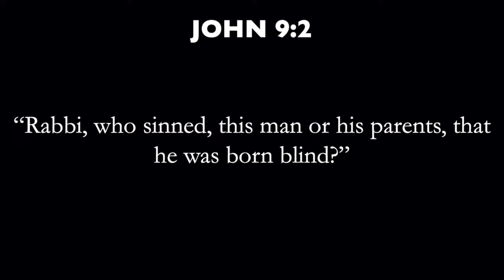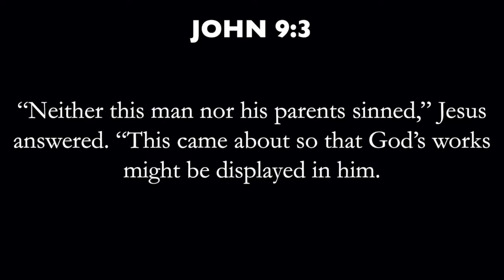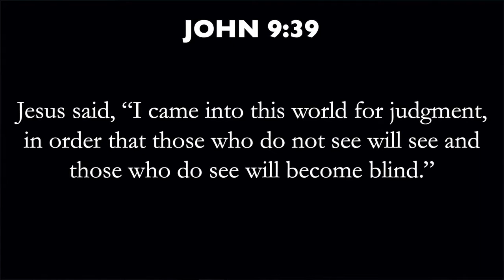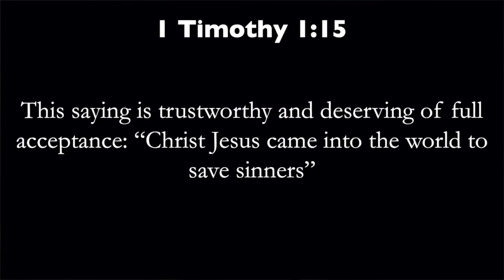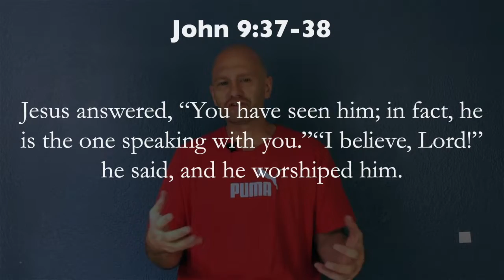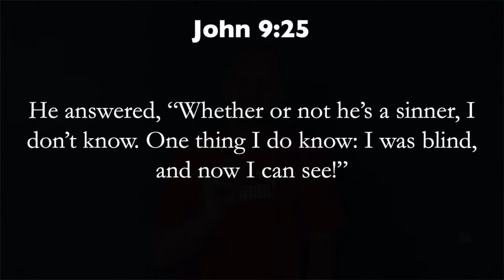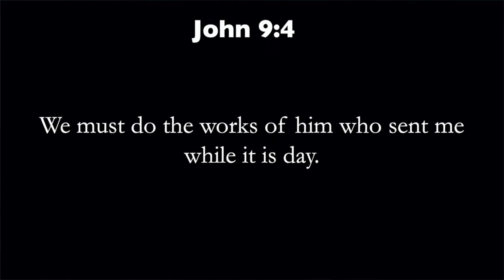Morning Devotions John 9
Today's Saturday 4th April. It's day 9 of lockdown and we're in John 9. Mark Penrith, pastor at Crystal Park Baptist Church Benoni, reads from John 9, makes some observations from the text and applies it into our lives.

Are People Sick Because of Sin?

Jesus about the Blind man:

Ac 9:2, “Rabbi, who sinned, this man or his parents, that he was born blind?”
Ac 9:3, “Neither this man nor his parents sinned,” Jesus answered. “This came about so that God’s works might be displayed in him.

The Pharisees about the Blind man:

Ac 9:34, “You were born entirely in sin,” they replied, “and are you trying to teach us?” Then they threw him out.

Jesus about the Pharisees:

Ac 9:39, Jesus said, “I came into this world for judgment, in order that those who do not see will see and those who do see will become blind.”

Application

Unbeliever: Seek and save the lost.

Ac 9:35, Jesus heard that they had thrown the man out, and when he found him, he asked, “Do you believe in the Son of Man?”
1 Ti 15, This saying is trustworthy and deserving of full acceptance: “Christ Jesus came into the world to save sinners”

Seeker: Jesus is God and worthy of worship.

Ac 9:37-38, Jesus answered, “You have seen him; in fact, he is the one speaking with you.”
“I believe, Lord!” he said, and he worshiped him.

New Convert: Testimony.

Ac 9:25, He answered, “Whether or not he’s a sinner, I don’t know. One thing I do know: I was blind, and now I can see!”

Believer: Evangelism.

Ac 9:4, We must do the works of him who sent me while it is day.